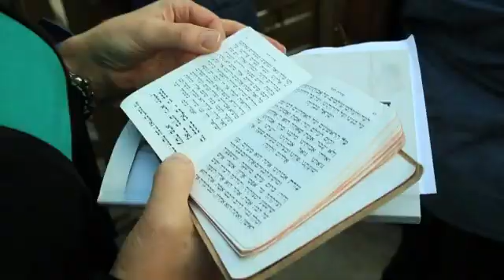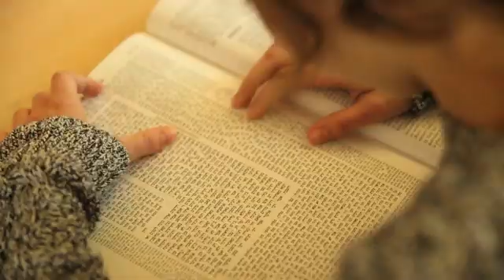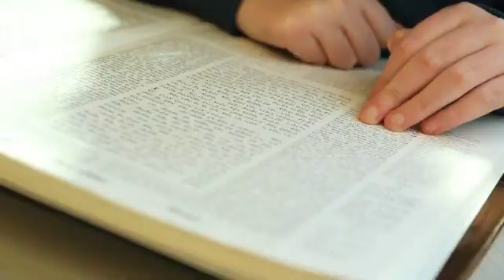INSIGHT - ORTHODOX AND FEMINIST - 03/10/14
A report by Michael Blum and Florence Chevalier. Feminism among ultra-orthodox Jewish women. Their struggle: making things move without giving up on their religious practice. i24news is an international 24-hour news and current affairs television channel based in Jaffa Port.